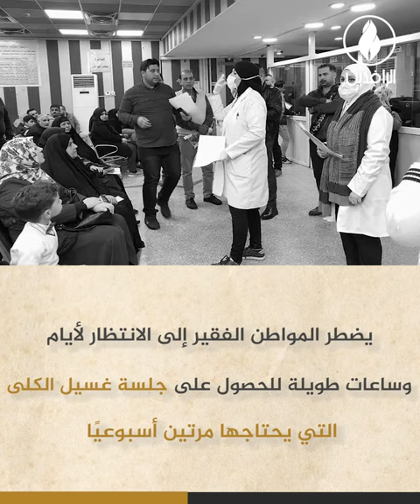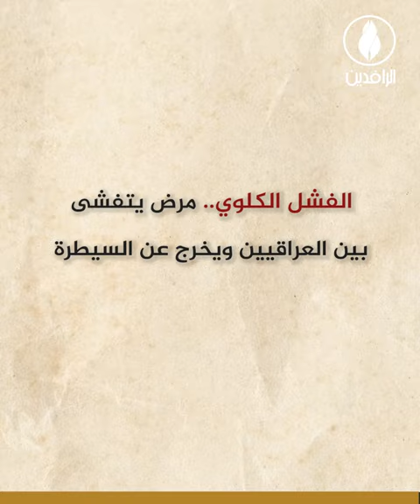مرضى الفشل الكلوي.. بين معاناة المستشفيات الحكومية واستنزاف الأموال